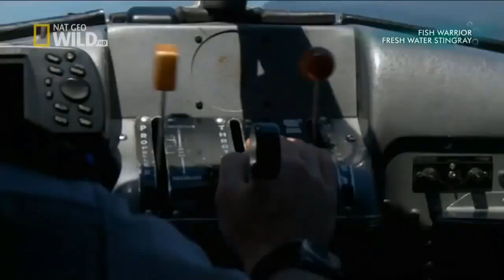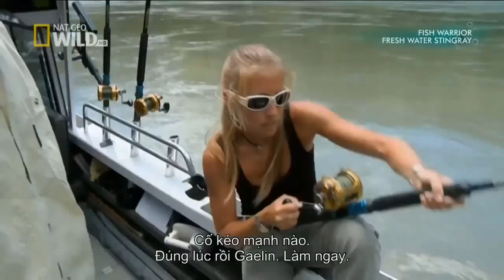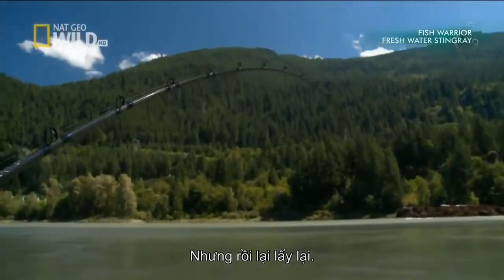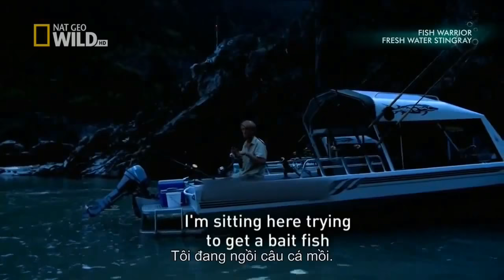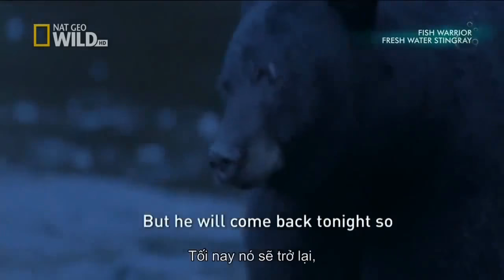Fish Warrior - Dinosaur Fish | Giant Fish Species / (Nat Geo)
Living Dinosaur - In the search for big fish adventure angler and conservationist Jakub Vágner embarks on an expedition around the globe. In British Columbia Jakub is on a mission to catch and release North America's largest freshwater fish a relic from the dinosaur era: the white sturgeon.

Fish Warrior is Documentary on National Geographic Channel hosted by Jakub Vágner. Jakub Vágner is a lifelong angler and world record-holding fisherman who embarks on extreme fishing expeditions to the most remote regions of the world